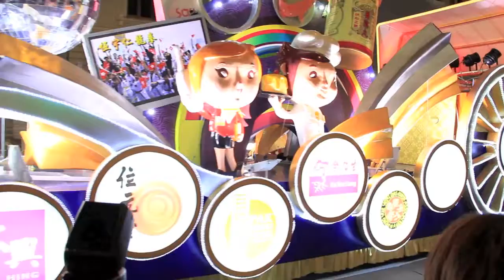Chinese New Year 2011 [Hong Kong]